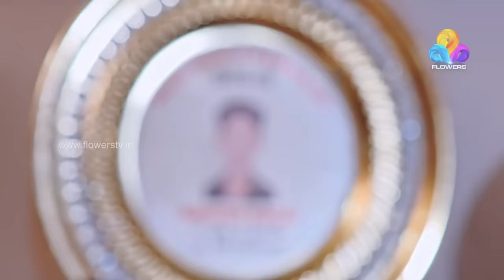Comedy Utsavam │Flowers│Ep# 35